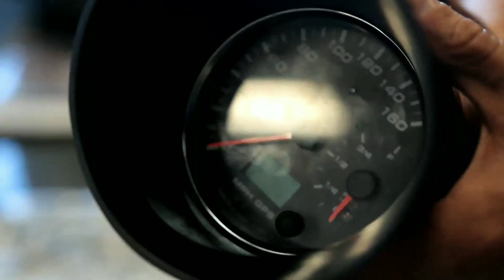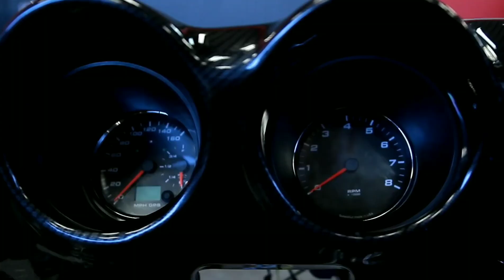Skillard Gauge brackets install/How's your Z?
Skillard Gauge 4.5  brackets install/How's your Z?

Videographer @superlovo00